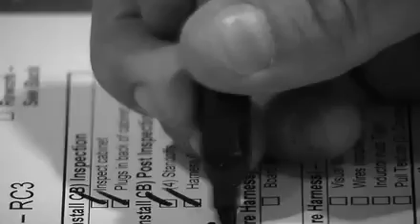GREEN TEAM TV PV POWERED ALTERNATIVE ENERGY BEND OREGON